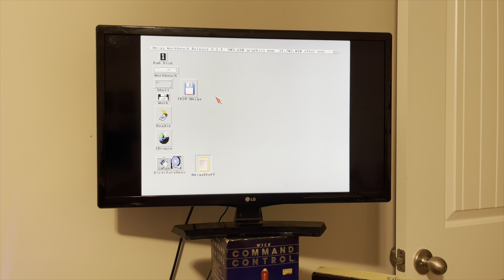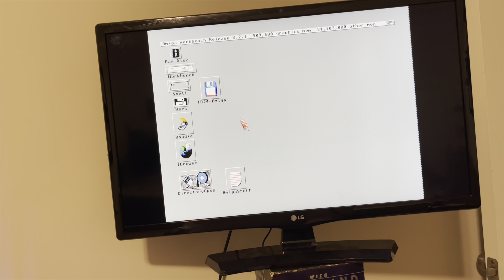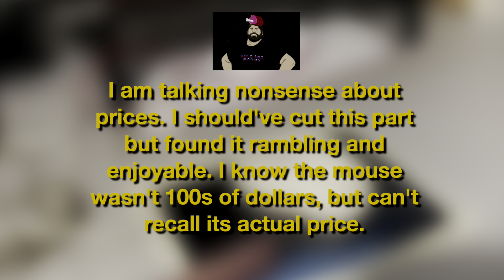First Generation Optical Mouse.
Optical mice have been around for a long time.
Amiga, Atari, and PC!

Online Magazine Scan that contains pricing and detailed info.